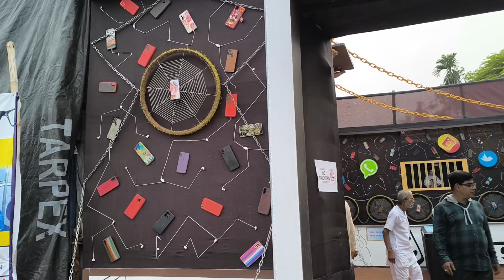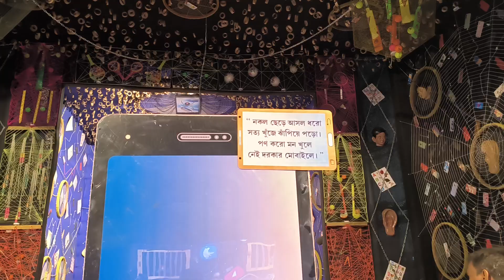শারদ সম্মান ২০২৪ এর পুজো পরিক্রমা।🔱 সুকান্ত স্পোর্টিং ক্লাব দূর্গা পুজো , হুগলি কোন্নগর🔱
'বলো কলকাতা টিভি পরিবার' শারদ যোদ্ধা সম্মান  ও দেবজিৎ স্যার অ্যাওয়ার্ড শারদ সম্মান ২০২৪ এর পুজো পরিক্রমা।
🔱 সুকান্ত স্পোর্টিং ক্লাব  দূর্গা পুজো , হুগলি কোন্নগর🔱
@top fans Highlight Followers Top Fans Bolo Kolkata TV 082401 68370 Soumik Sanyal Gobinda Acharya Acharya Ranabrata Dhiman Kundu Top Fans Highlight Everyone DebjitSir Ghosh Debjit Sir Award Topfans Adrija Sukla Karmakar